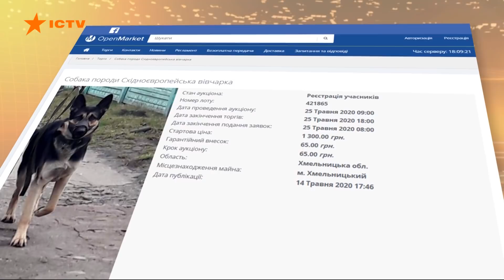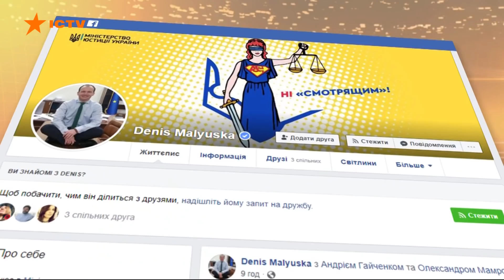Агрессивного пса хотят отдать на перевоспитание через аукцион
Овчарку, которую из-за дерганья соседки за рукав решили отобрать у хозяина на перевоспитание - выставили на аукцион сервиса СЕТАМ - это электронные торги арестованного имущества.